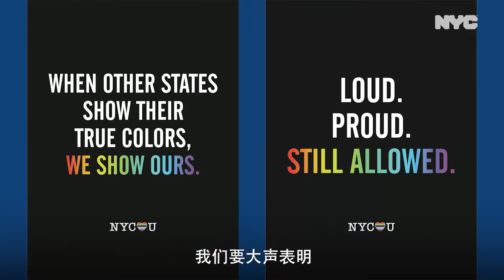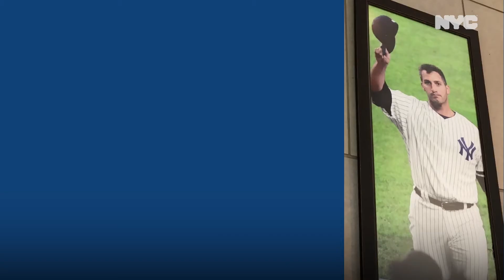ADAMS市长 | 一周回顾 – 4月3日 - 8日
虽然经过了100天的胜利和挑战，我们还有更多工作要做，但我们的城市正在向前发展。请看以下内容：